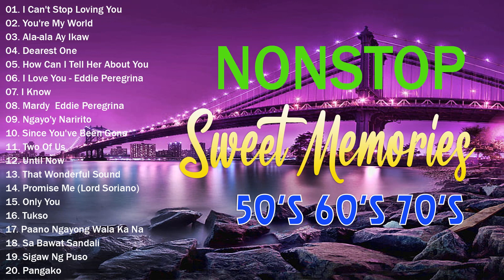Victor Wood,Eddie Peregrina,Lord Soriano,Tom Jones - Classic Medley Oldies But Goodies 50s 60s 70s